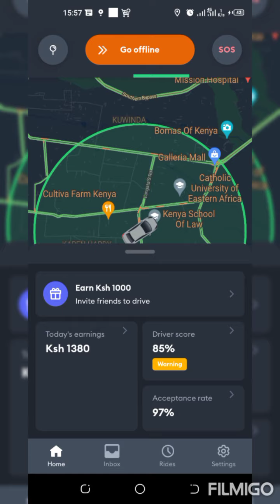HOW PROFITABLE IS BODABODA BUSINESS IN KENYA 2023.